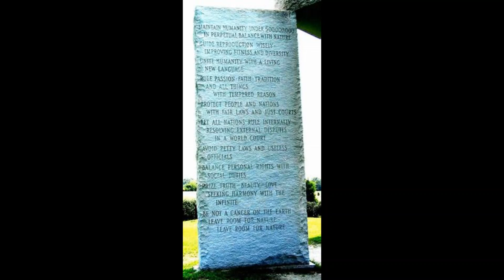Georgia Guidestones - Revelations of the Metatron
A short excerpt of the real identity of the R.C. Christian and who commissioned the Georgia Guidestones.  Also including added excerpt of the Revelations of the Metatron.